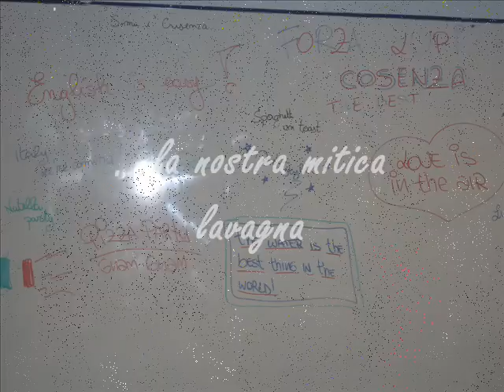ITC "G.Pezzullo" a Londra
L'esperienza più bella della mia vita...
Ho conosciuto gente magnifica...
15 giorni stupendi...